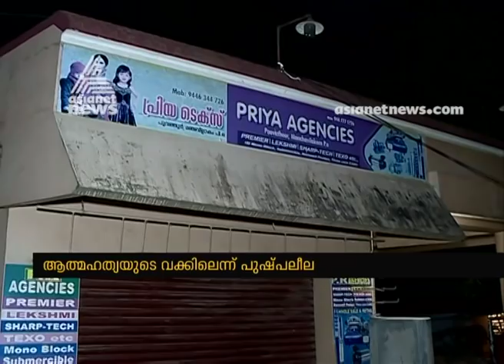Neyyattinkara another family under threat of loan recovery